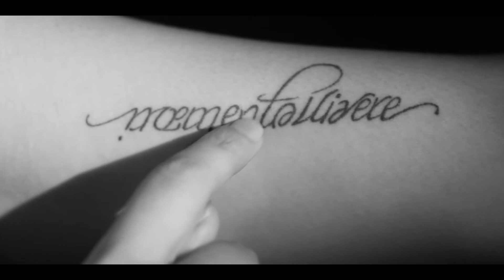Ink AD - Yi Yi Yeap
In our final episode of Ink AD we speak with Yi Yi, a senior whose ink draws on family, heritage, and latin script. She tells us how much her love and appreciation for tattoos has only grown fonder with each new addition.

Ink AD - Episode 5
Director: Lucas Olscamp
Producer: Gergo Varga
Camera: Roland Folkmayer
Editor: Ilona Szekeres